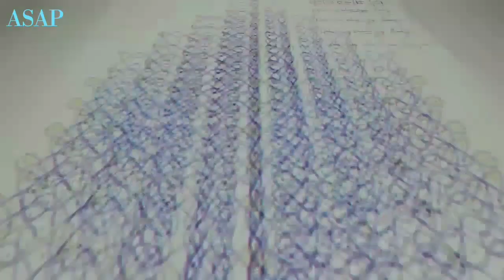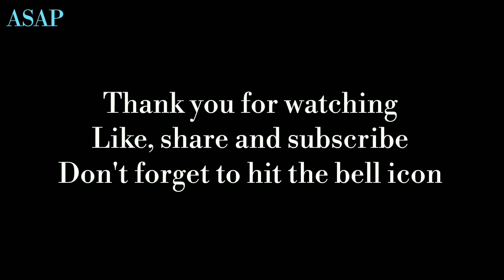19 Dots Rangoli || 26 Rangoli || Sikku Kolam || Chikku Rangoli || Kambi Kolam || Festival Rangoli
19 Dots Rangoli / 26 Rangoli / Sikku Kolam / Chikku Rangoli / Kambi Kolam / Festival Rangoli